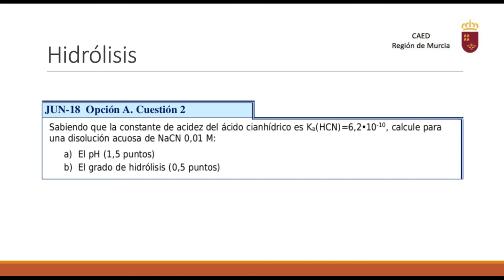PROBLEMA HIDRÓLISIS EBAU 2018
Problema de ácidos y bases. Se trata de calcular el PH de una sal de cianuro con hidrólisis.